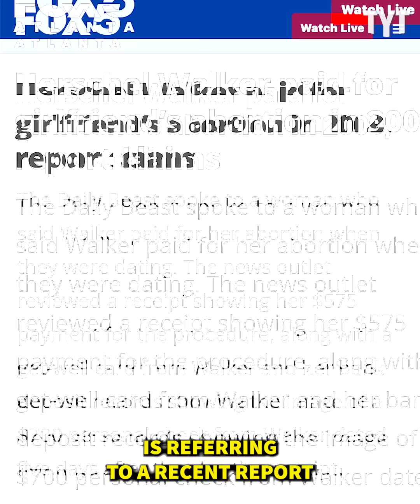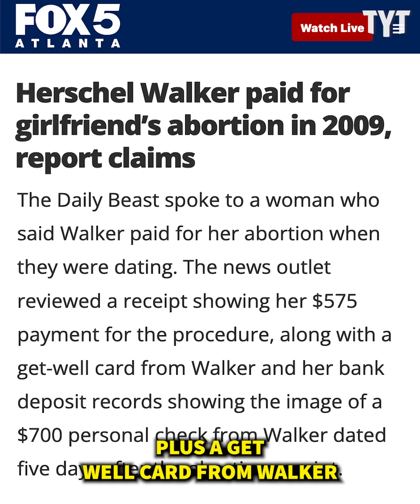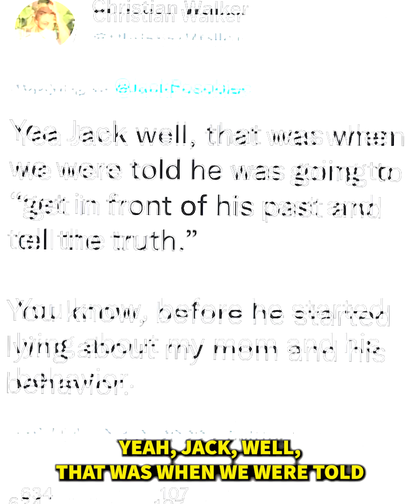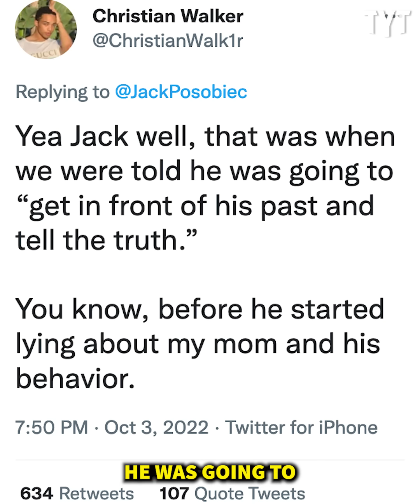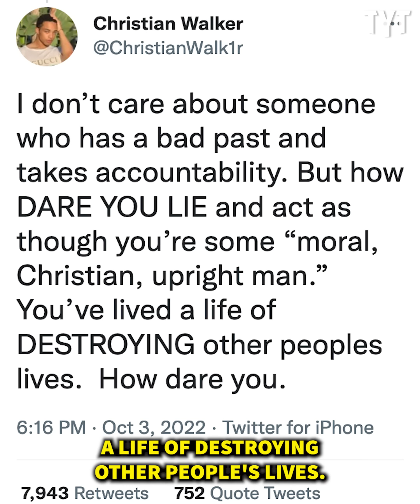Christian Walker Goes Scorched Earth On Herschel's Abortion Lies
Gerorgia Senate candidate Herschel Walker has once again been caught in a massive lie, one that his own son Christian Walker couldn't ignore. Rick Strom breaks it down.

Rick Strom